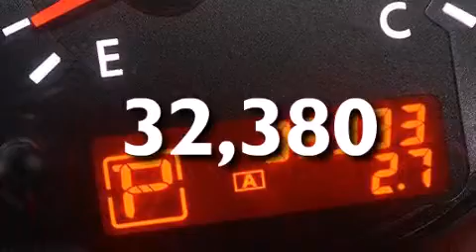Preowned 2012 Nissan Altima Orlando FL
Haz clic aquí para ver el precio Hemos tenido el honor de servir a la zona de Lake Worth fl , le prometemos que su experiencia superará sus expectativas ! Year : 2012 Make : Nissan Model : Altima Engine : Motor con 4-Cil de 2.5L Trans . : Transmisión Continuamente Variable Millaje : 32,380 Stock : 78060 Offleaseonly.com 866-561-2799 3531 Lake Worth Rd Lake Worth , fl 33461